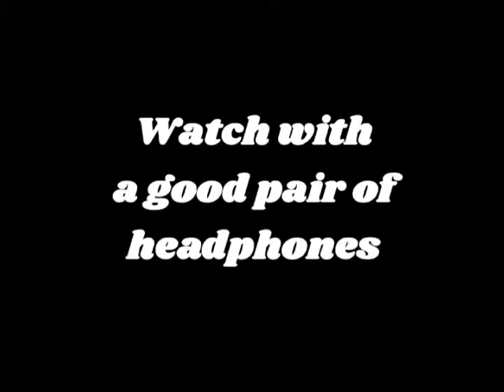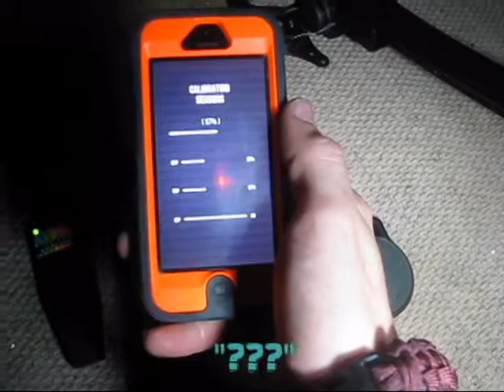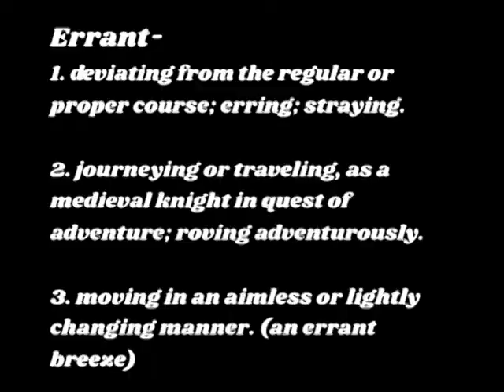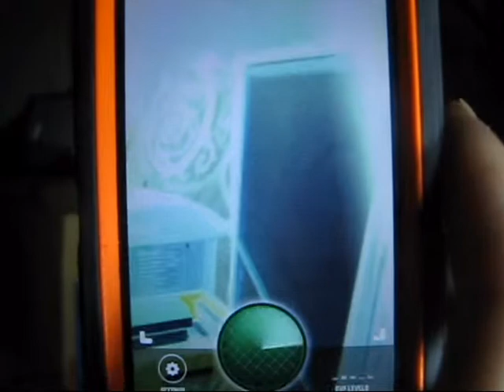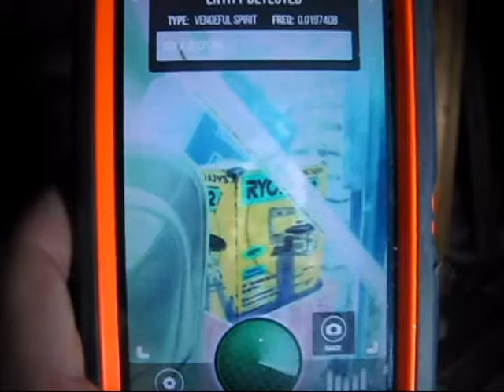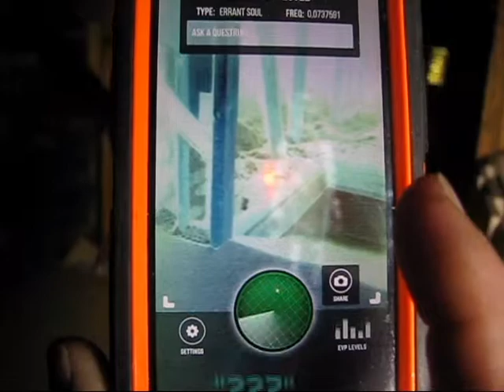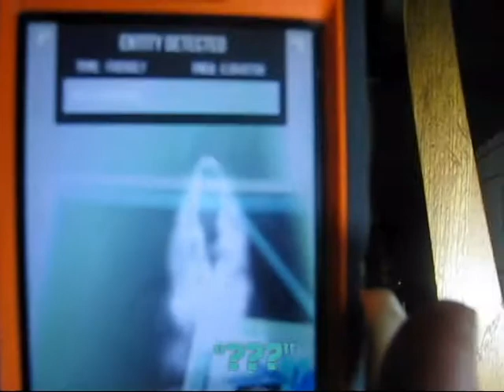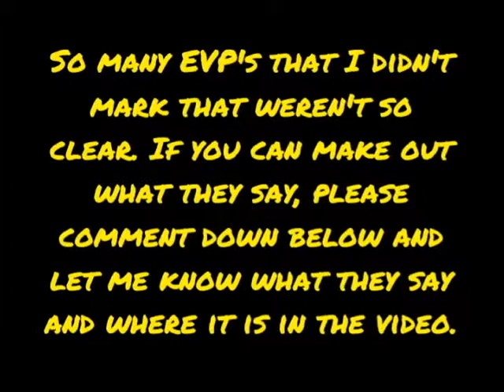My Cousin's HAUNTED House - Part 2